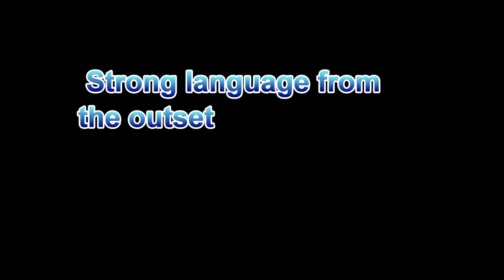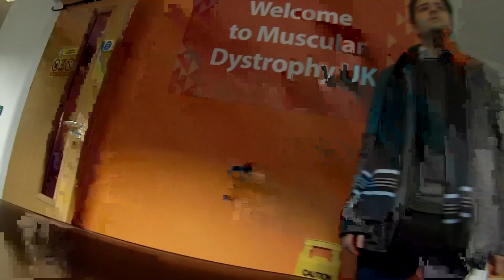WE WERE SOOOOOO LATE !!!!!!! / WORKING WITH MDUK (PART 2)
Went to the wrong address and so i was an hour late to the meeting. Lil Bro was soooo confused because the sat nav went AWOL. When we did get the meeting was great and time flew by, plus we got home ok. So everything turned out fine and all in all a good day.